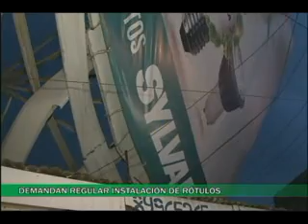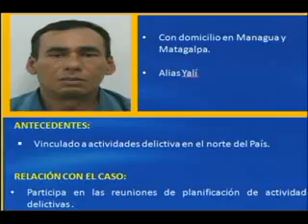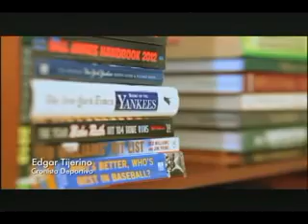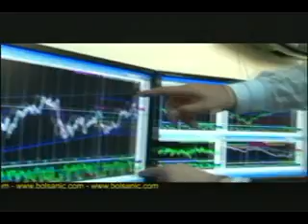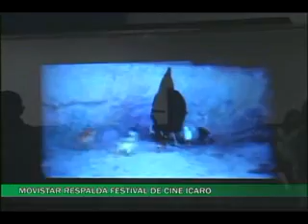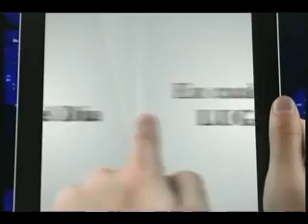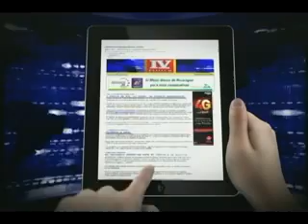Noticiero 100% Noticias estelar